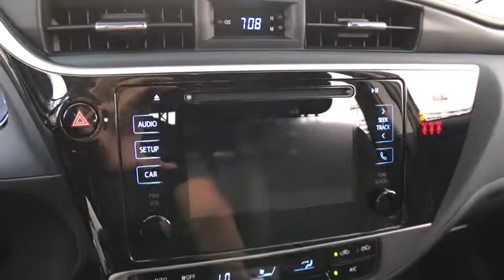2019 Toyota Corolla Countryside, Oak Lawn, Calumet city, Orland Park, Matteson, IL 19334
Black New 2019 Toyota Corolla available in Countryside, Illinois at Toyota on Western. Servicing the Oak Lawn, Calumet city, Orland Park, Matteson, IL area.

6941 South Western Ave.

Scores 36 Highway MPG and 28 City MPG! This Toyota Corolla boasts a Regular Unleaded I-4 1.8 L/110 engine powering this Variable transmission. Window Grid Antenna, Wheels: 16 x 6.5 Wide Vent Steel, Wheels w/Full Wheel Covers.* This Toyota Corolla Features the Following Options *Variable Intermittent Wipers, Urethane Gear Shift Knob, Trunk Rear Cargo Access, Trip Computer, Transmission: Continuously Variable (CVTi-S), Toyota Safety Sense P, Torsion Beam Rear Suspension w/Coil Springs, Tires: P205/55R16 All-Season, Strut Front Suspension w/Coil Springs, Steel Spare Wheel.* Visit Us Today *Live a little- stop by Toyota On Western located at 6941 S Western Ave, Chicago, IL 60636 to make this car yours today!